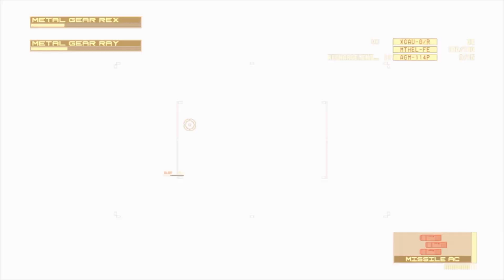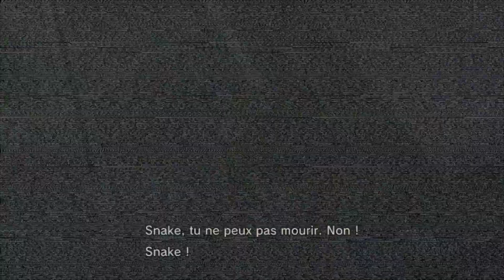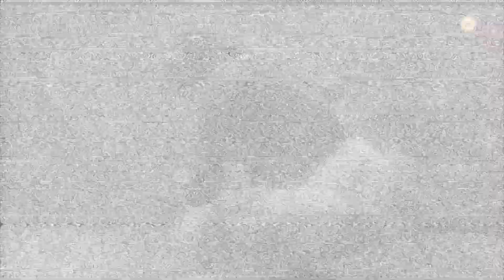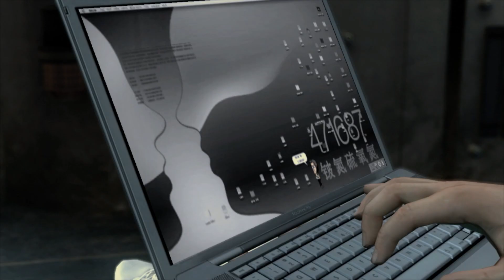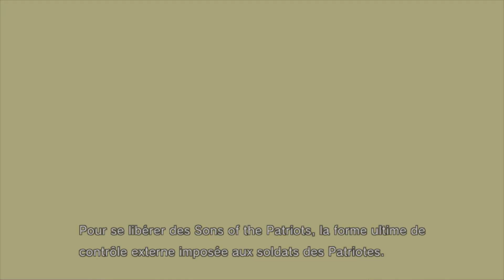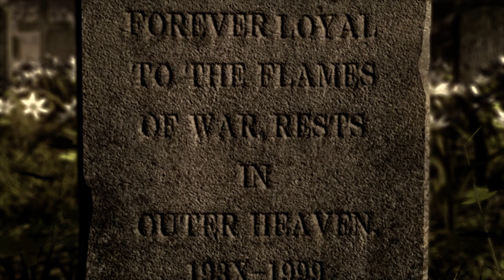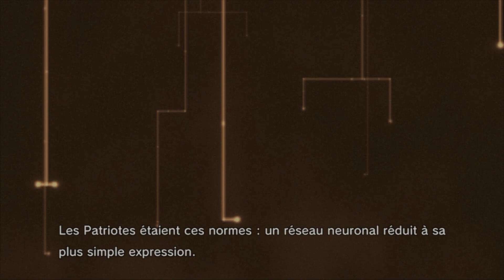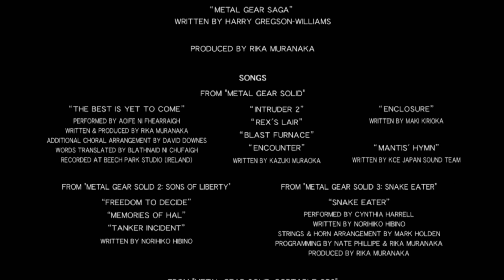Metal Gear Solid 4: Guns of the Patriots - [ Let's Play ] - # FIN